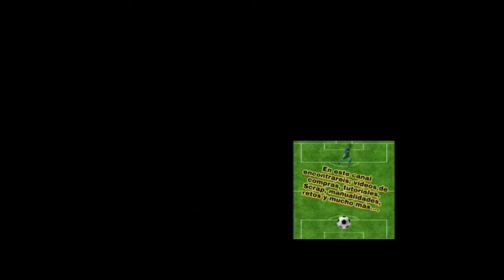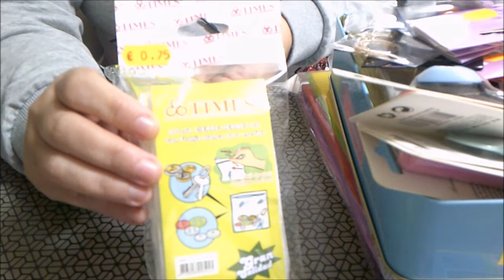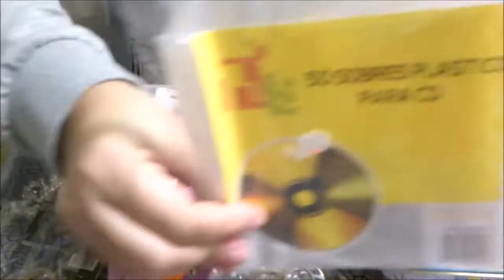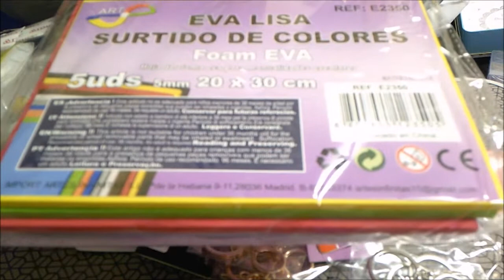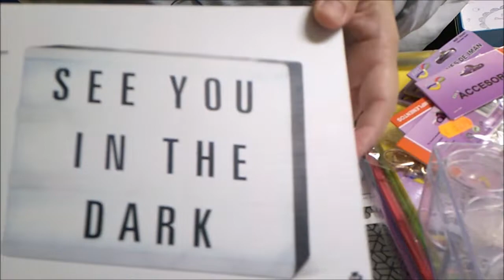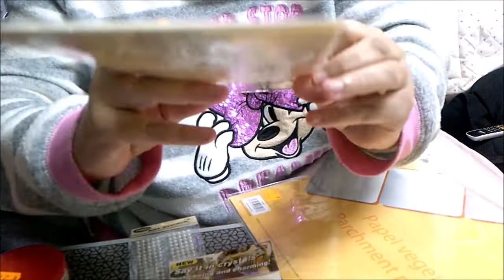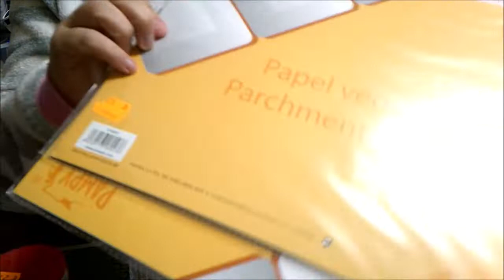BAZAR Y TIGER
VIDEO DE COMPRITAS DE BAZAR Y TIGER.